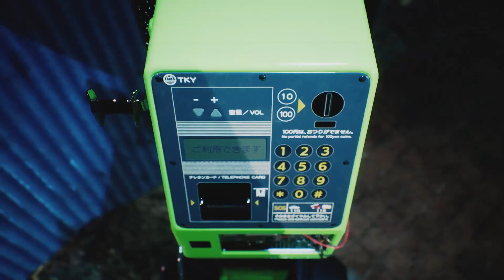WHO TURNED THE LIGHTS OFF [GHOSTWIRE:TOKYO] PT8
wanna support my artist ?